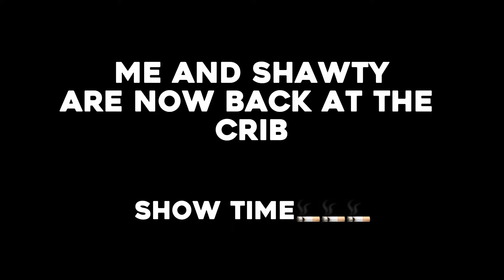SMOKING CIGARETTE PRANK ON GIRLFRIEND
TRIED TO INFLUENCE IT🫢🫢